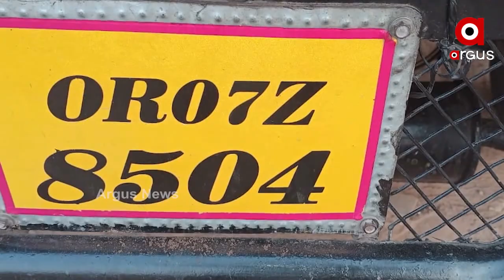ଭାରସାମ୍ୟ ହରାଇ ରାସ୍ତା କଡକୁ ଓଲଟିଲା ଯାତ୍ରୀବାହୀ ଅଟୋ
ଗଞ୍ଜାମ ହିଞ୍ଜିଳିକାଟୁ ମକରଝୋଳ ଛକ ନିକଟସ୍ଥ ପେଟ୍ରୋଲ ପମ୍ପ ନିକଟରେ ଭାରସାମ୍ୟ ହରାଇ ରାସ୍ତା କଡକୁ ଏକ ଯାତ୍ରୀବାହୀ ଅଟୋଓଲଟି ପଡିଛି.
ଅଧିକ ଖବର ପାଇଁ ଡ଼ାଉନଲୋଡ କରନ୍ତୁ “Argus News” ଆପ୍